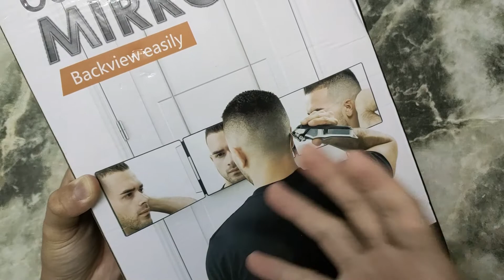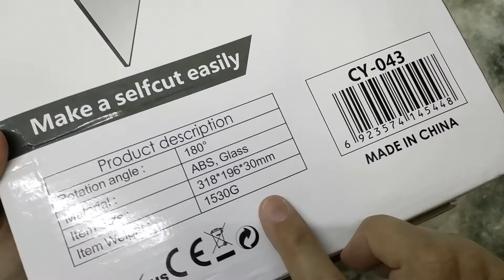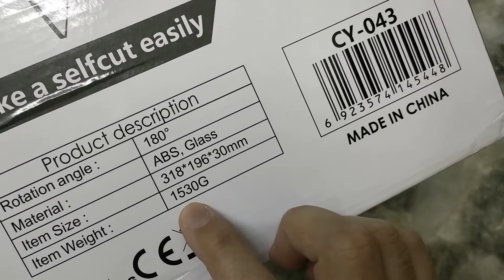Unboxing Portable 3 Way Trifold Mirror 360° Barber Mirror with Adjustable Height Brackets Review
senang nak potong rambut sendiri. Cermin ni boleh tengok sampai belakang kepala tau!

Chapter:
0:00